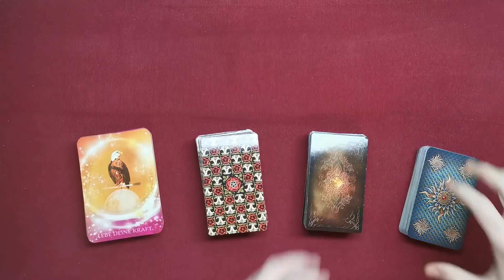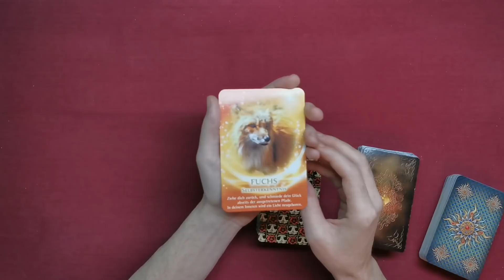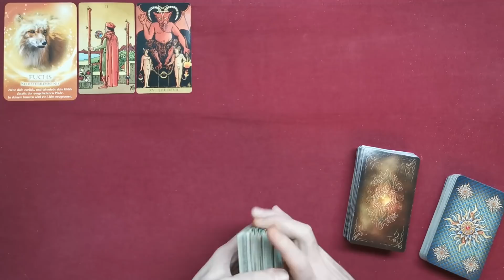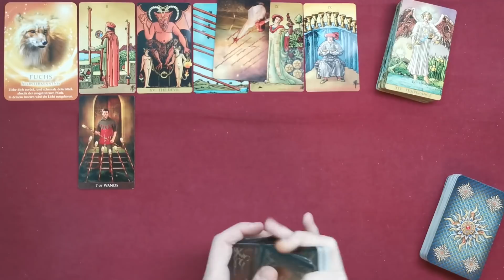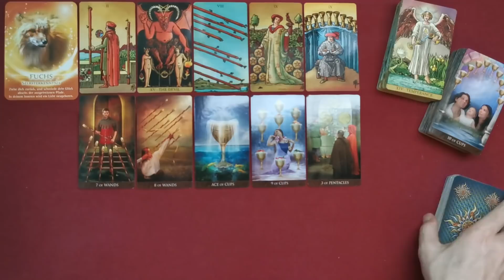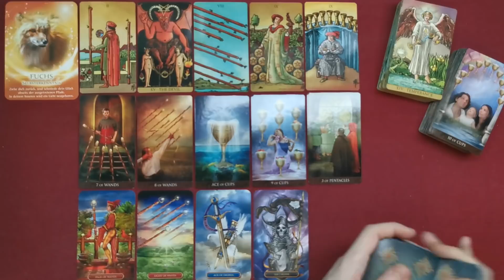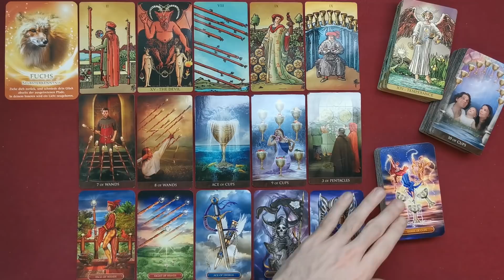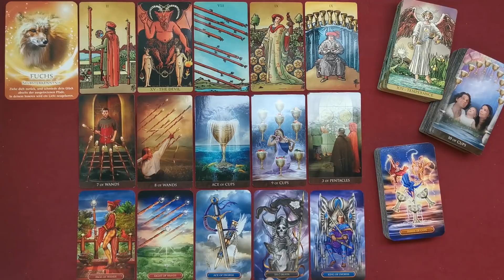♒ Wassermann - Mitte Juli 2021 ♒ - Genug ist genug -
Stefan Vielweber
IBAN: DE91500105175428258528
BIC: INGDDEFFXXX